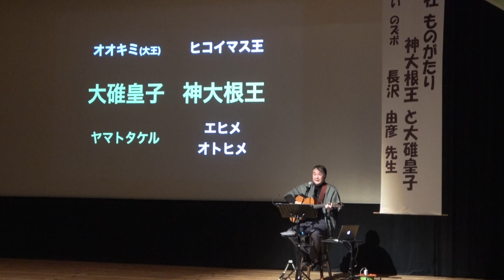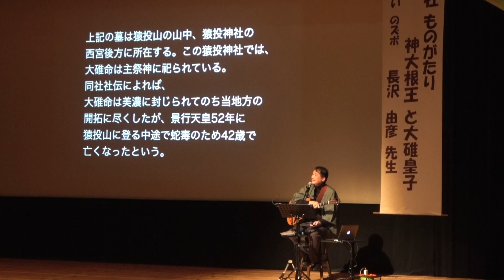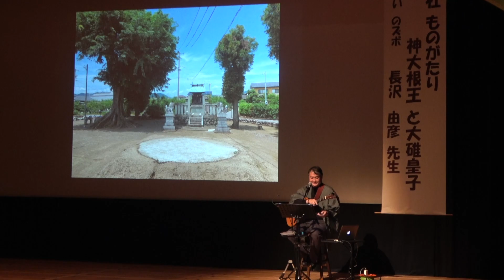「神王社ものがたり〜神大根王と大碓皇子」（本巣市のつたえ話弾き語り）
2023.2.1 本巣市民文化ホール「ことぶき大学2月講座」
0:00 「糸」
3:38 ご挨拶トーク
9:57 神王社の解説①
17:04 「神王社ものがたり」
41:16 神王社の解説②
52:36 「古今和歌集 仮名序」
58:49 「ふるさと」